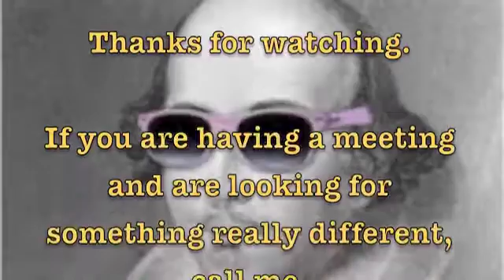Dale Irvin's Friday Funnies - August 14, 2015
This week we travel to England to discover that Shakespeare was a toker; and we stay there to discover a new method of breathing your cocktails; then we go to France to visit the world's most absent minded family.